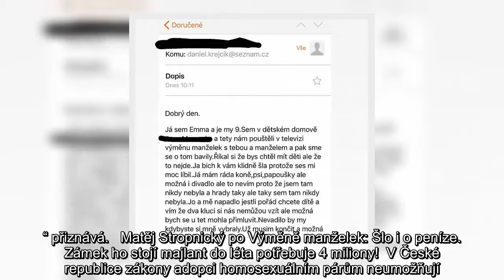✅ Partner bývalého politika a novináře Matěje Stropnického (37), herec Daniel Krejčík (26), na svýc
✅  Partner bývalého politika a novináře Matěje Stropnického (37), herec Daniel Krejčík (26), na svých sociálních sítích sdílel dojemný email, který jim po odvysílání Výměny manželek přistál v poště. Devítiletá holčička z dětského domova pár oslovila, aby si ji k sobě vzali a dali jí domov.